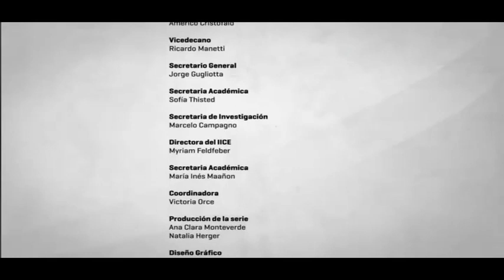IICE - Anahi Guelman 2020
Dra. Anahí Guelman, Investigadora del IICE-FFyL-UBA, Directora del Proyecto UBACyT "Formación en el trabajo de la economía popular. Aportes a una pedagogía descolonizadora de los movimientos populares". Directora del Departamento de Ciencias de la Educación (FFyL-UBA).

"Voces del IICE en la Pandemia" es una serie de videos que recupera análisis e ideas de lxs investigadorxs del Instituto de Investigaciones en Ciencias de la Educación (IICE- FFyL/UBA) a fin de contribuir al debate público sobre los problemas y desafíos de la educación en esta coyuntura tan difícil.
Esta colección apunta a difundir las voces de nuestrxs investigadorxs y entrar en diálogo con otros sujetos,  saberes y experiencias  que circulan dentro del campo educativo para aportar a la construcción colectiva de conocimientos sobre la educación antes, durante y después de la Pandemia.